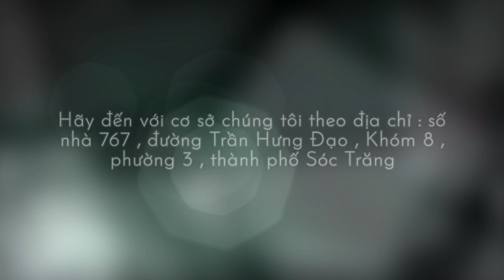Hướng Dẫn Kĩ Thuật Quay Chân Đôn Chậu Tròn 4 Tất | Tô Thành Trung #104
Hướng Dẫn Kĩ Thuật Quay Chân Đôn Chậu Tròn 4 Tất #104
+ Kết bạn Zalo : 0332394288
+ Youtube : chậu kiểng Sóc Trăng
+ Địa chỉ : 767 đường Trần Hưng Đạo, khóm 8, phường 3, TP Sóc Trăng